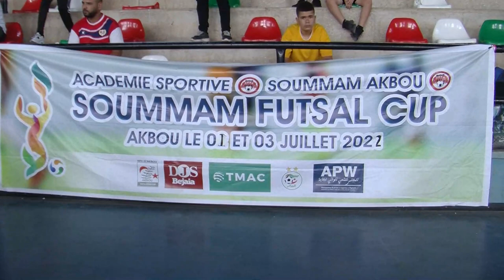Akbou - Début du tournoi national de futsal (2ème Édition) 1/2.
Soummam Futsal Cup
L’Académie Sportive Soummam Akbou (ASSA), abritera du 1er au 3 Juillet 2022 un tournoi national de futsal qui regroupera plusieurs équipes, ceci, avec des rencontres qui se dérouleront dans les salles ci-après:
- Salle OMS Akbou.
- Salle OMS Ouzellaguen.